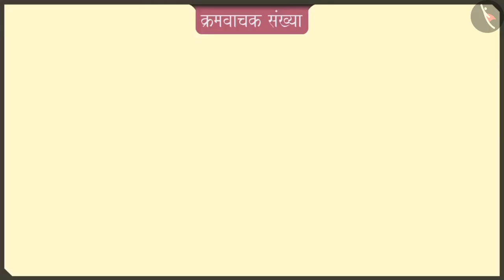क्रमवाचक संख्या|Part 2/3|Ordinal numbers|Marathi|Class 2